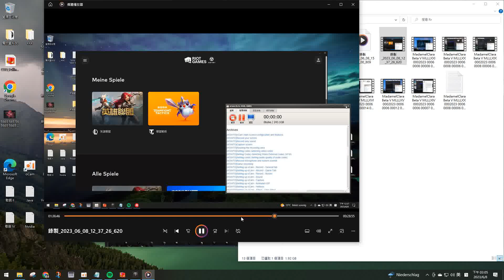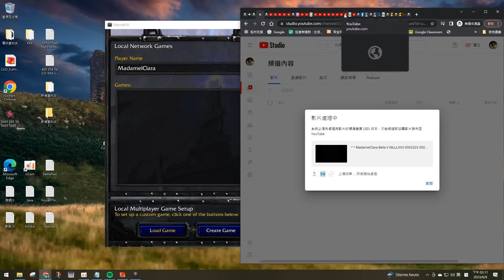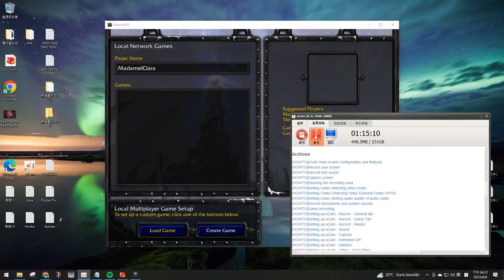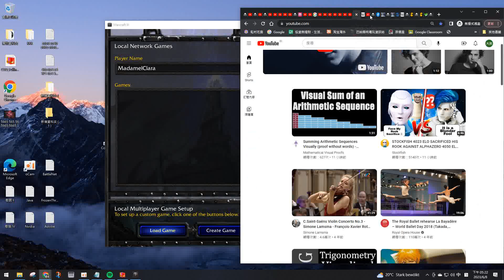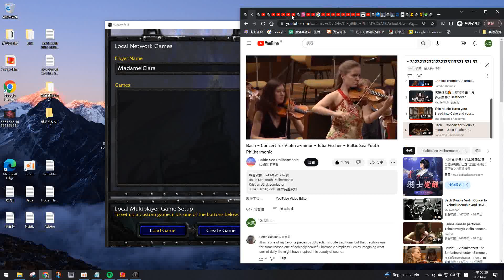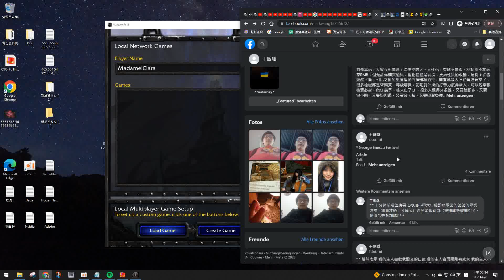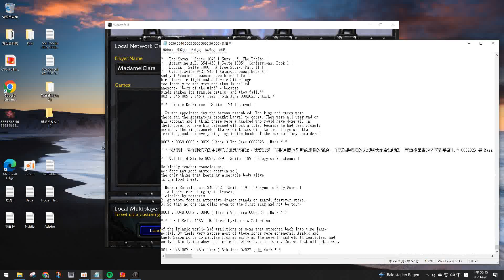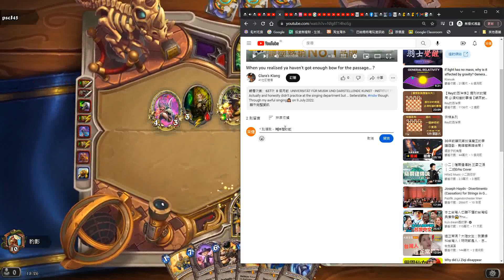* * MadamelClara Beta V MLLLXXIII 0002023 0006 0009 00020 00045 00002 00045 ( Frid ) * *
* * AVI